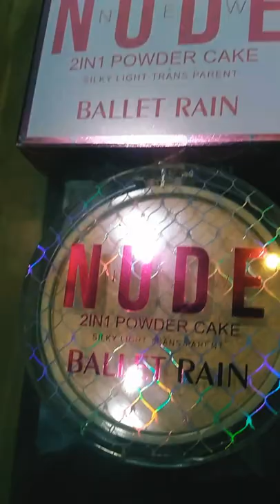Kryolon Maybelline new york nude 2 in1 powder cake